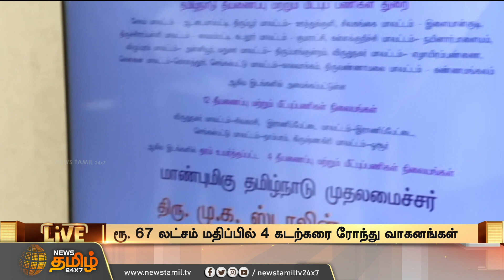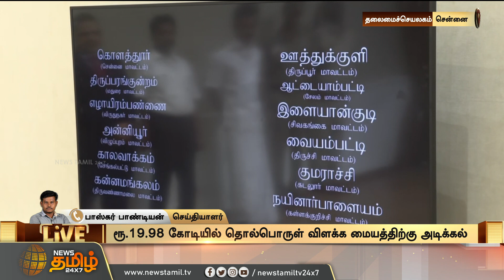புதிதாக அமைக்கப்பட்டுள்ள தீயணைப்பு மற்றும் மீட்புப் பணி நிலையங்கள் - முதலமைச்சர் திறந்து வைத்தார்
புதிதாக அமைக்கப்பட்டுள்ள தீயணைப்பு மற்றும் மீட்புப் பணி நிலையங்கள் - முதலமைச்சர் திறந்து வைத்தார் | MKStalin
| Chennai | Inaugurated